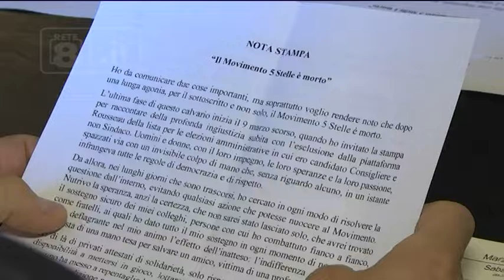Pescara - Nel centrosinistra avanza Ciofani